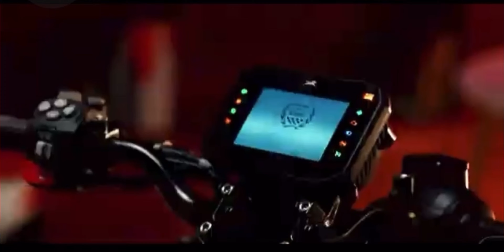All New TVS Apache RTR 310 Full Review Video With Price | TVS Ka GAME CHANGER RTR 310